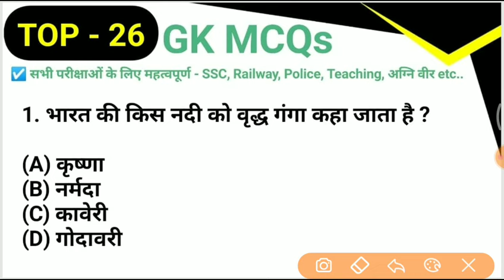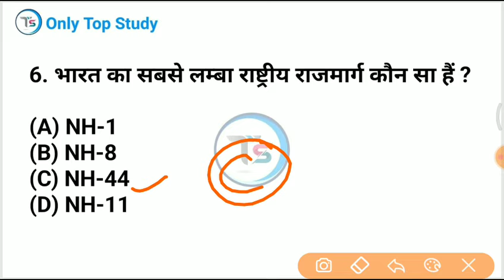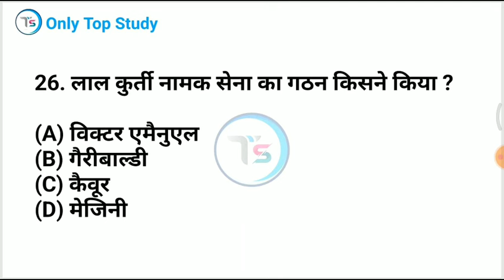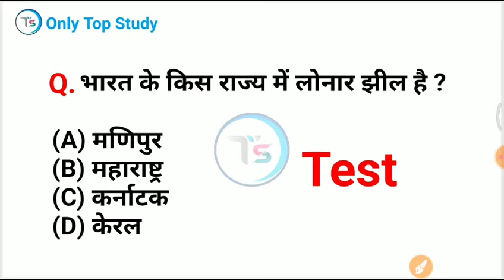Top 26 GK MCQs- 81|Daily GK Quiz in Hindi| Important GK for All Exams SSC, Railway, Police, Teaching